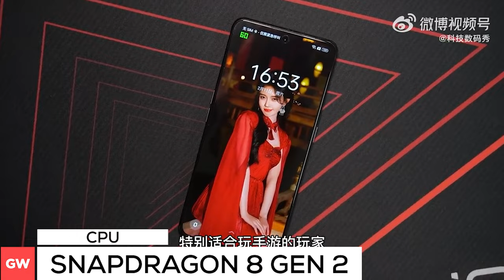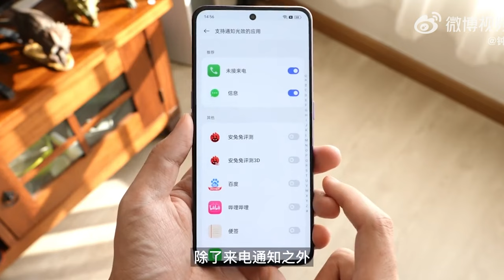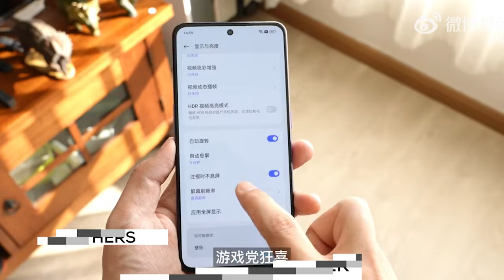🔥 Snapdragon 8 GEN 2 Under ₹35,999 |⚡ Realme GT Neo 6 Specs, Launch Date in India, Price, Features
In this video, I’ll show you about Realme GT Neo 6 specs, price, features, launch date in India in Hindi. . Enjoy!

TOPIC COVERED :

realme gt neo 6 features
realme gt neo 6 gsmarena
realme gt neo 6 launch date
realme gt neo 6 release date
realme gt neo 6 display
realme gt neo 6 india